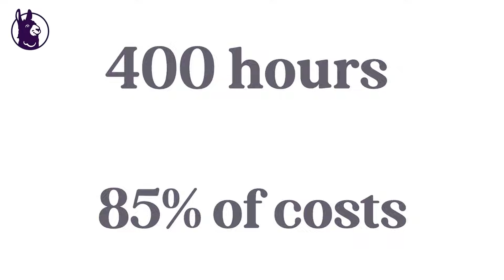Dominic Cummings on Elon, Techies in Politics, and New Elitism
Erik Torenberg and Antonio Garcia Martinez sit down with political scientist Dominic Cummings and discuss the San Francisco homelessness complex, the 2024 election, educational polarization, & more.

SHOPIFY for a $1/month trial period

Shopify is the global commerce platform that helps you sell at every stage of your business. Shopify powers 10% of all e-commerce in the US. And Shopify’s the global force behind Allbirds, Rothy’s, and Brooklinen, and 1,000,000s of other entrepreneurs across 175 countries. From their all-in-one e-commerce platform, to their in-person POS system – wherever and whatever you’re selling, Shopify’s got you covered. With free Shopify Magic, sell more with less effort by whipping up captivating content that converts – from blog posts to product descriptions using AI.

Are you building a business? If you’re looking for SOC 2, ISO 27001, GDPR or HIPAA compliance, head to Vanta. Achieving compliance can actually unlock major growth for your company and build customer loyalty. Vanta automates up to 90% of Compliance work, getting you audit-ready in weeks instead of months and saving 85% of associated costs. Moment of Zen listeners get $1000 off

X / TWITTER:
@dwr (Dan)
@antoniogm (Antonio)
@eriktorenberg (Erik)
RECOMMENDED PODCAST:  @TheRiffPodcast
Every week investor and writer of the popular newsletter The Diff, Byrne Hobart, and co-host Erik Torenberg discuss today’s major inflection points in technology, business, and markets – and help listeners build a diversified portfolio of trends and ideas for the future.
TIMESTAMPS:
(00:00) Episode Preview
(01:19) Francis Fukuyama’ and Walter Kaufmann on liberalism
(05:24) European wokeness explosion
(10:07) The fix SF movement
(14:27) SPONSOR: SHOPIFY
(16:05) SF homeless industrial complex
(17:24) Techies in politics
(21:48) Elon and Israel
(24:15) SPONSOR: VANTA
(25:18) Israel’s PR will never win in the west
(36:01) New elitism
(42:34) Appealing in the 2024 election
(53:43) Abortion laws
(01:00:13) British royals
(01:07:45) Educational and political polarization
(01:18:21) A reformed republican Party
(01:23:00) Can we fix SF?

Music Licenses:
P6KWPTSHNGIKINJS
GUJZLZDOH7ZAP85X